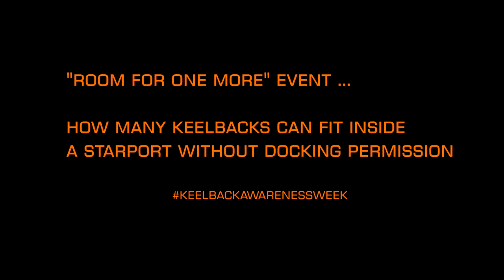Elite Dangerous: Room for One more - The Fatherhood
Footage from the Fatherhoods "Room for one more!" even during KeelbackAwarenessWeek.